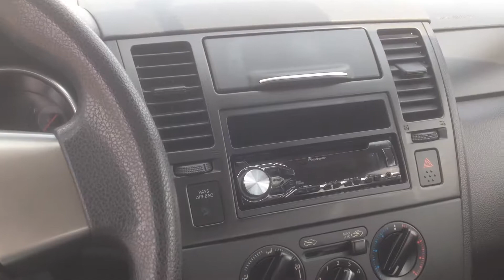2009 Nissan Versa Sherwood Nissan